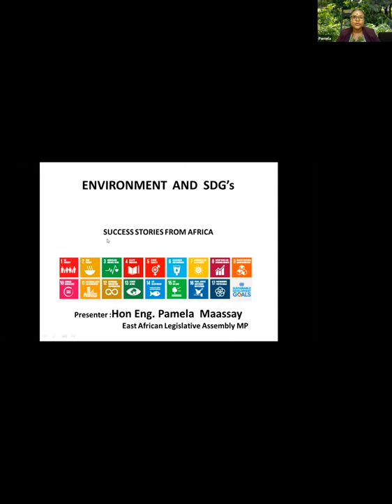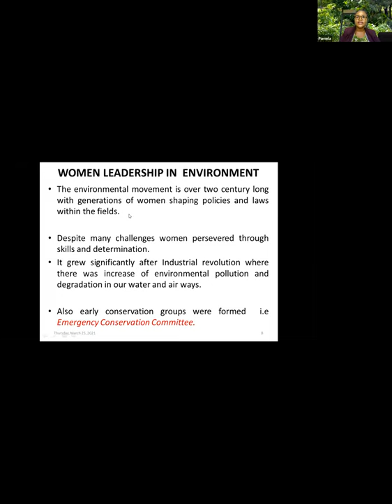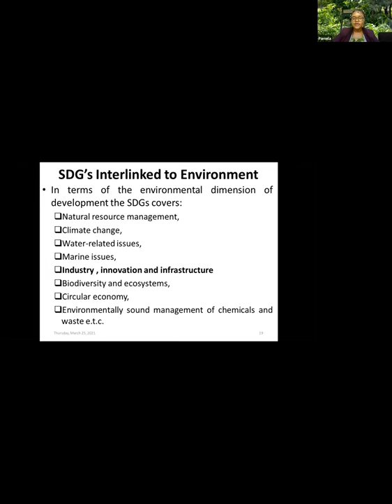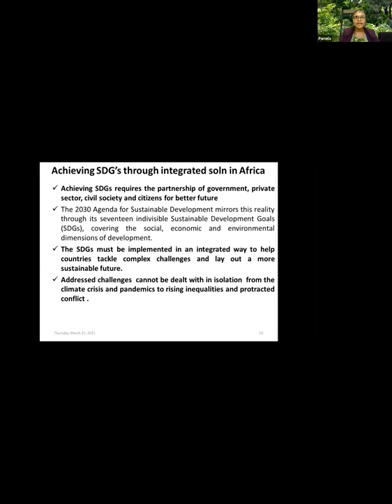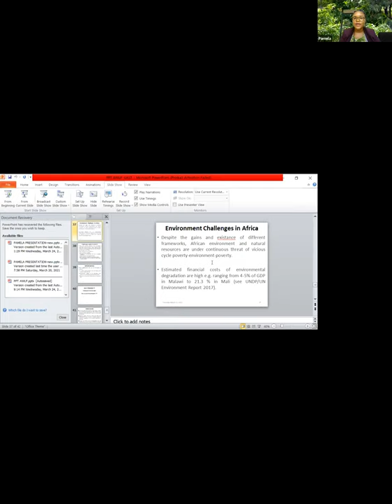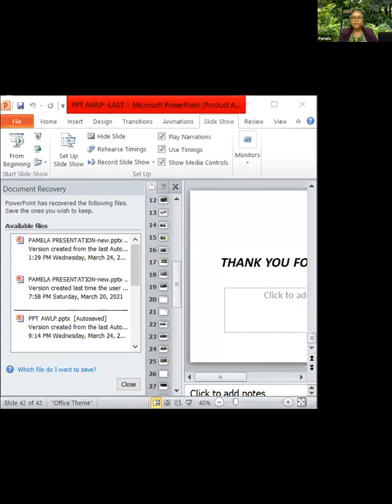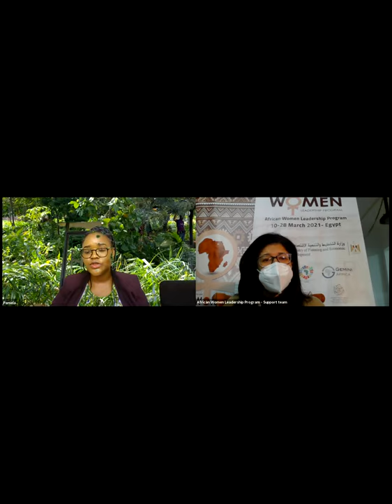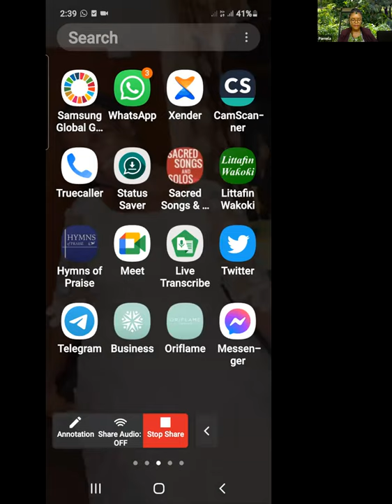Environment and SDGs- Success stories from Africa Amb. Pemela Massa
Environment and SDGs- Success stories from Africa
Amb. Pemela Massa